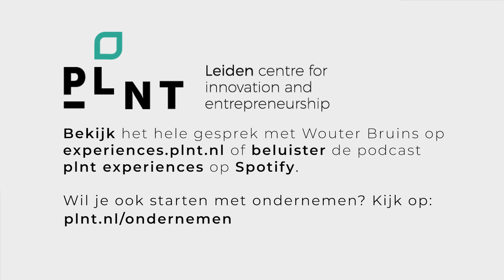PLNT Experiences | Aflevering 1 | Start-up 101 met Wouter Bruins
In deze PLNT Experience video spreken wij met Wouter Bruins van In Ovo.

Wouter is niet te missen in het 'science based business' domein in Leiden. Als bioloog met een business-specialisatie heeft hij verschillende initiatieven opgezet voor jonge ondernemers en heeft hij zelf meerdere bedrijven gestart, waaronder Amplino en In Ovo. Hij weet dus niet alleen veel over kippen en biotechnologie, maar ook over het starten van je eigen bedrijf. Daar ging hij dan ook verder op in met Sjoerd (Directeur Innovatie van PLNT).

en meer over In Ovo vind je

Nog niet genoeg gehad en ben je geïnteresseerd in de 'extended version'? Kijk verder op